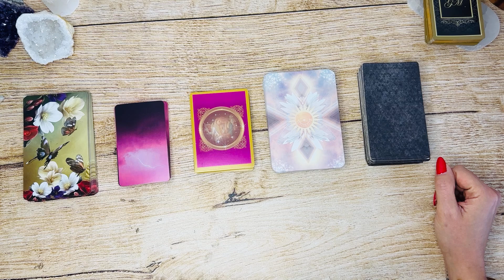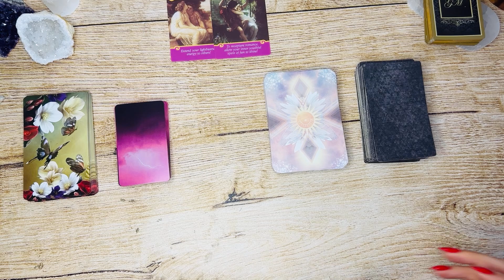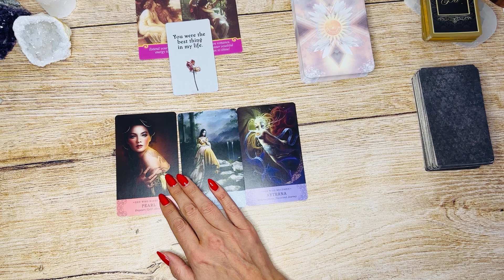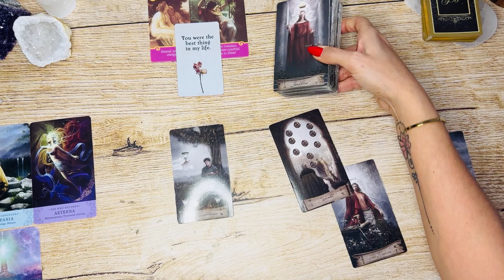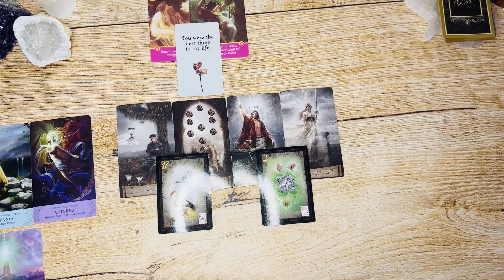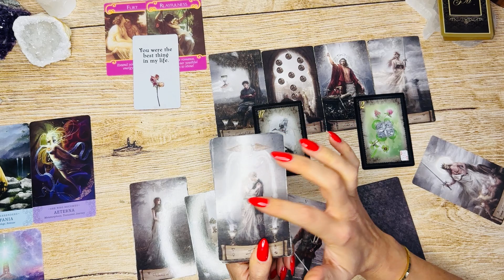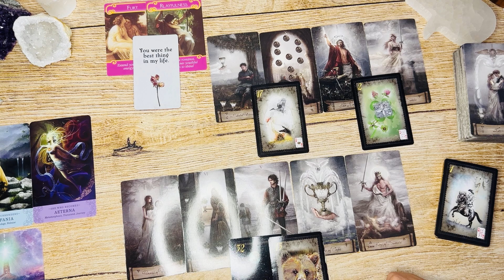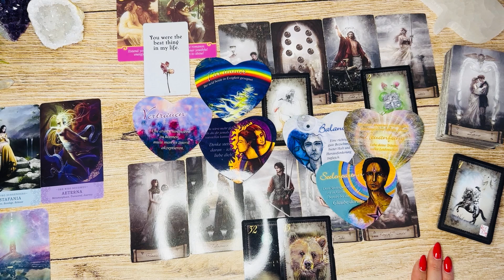Meint er es wirklich ernst?💖💫|| WunschpartnerLegung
Hier geht es zur Anmeldung für den kostenfreien Info Call zur AuraHealing Master Ausbildung 💖